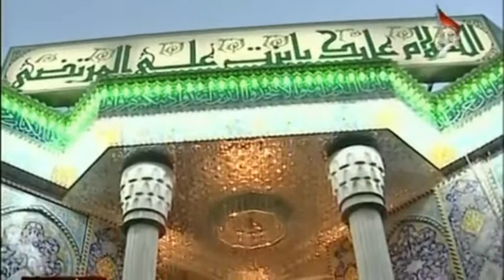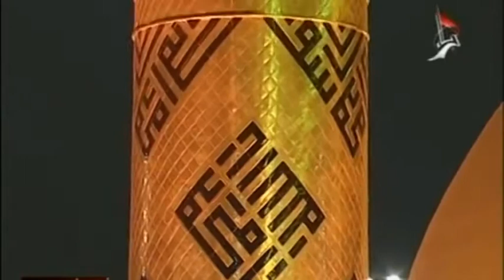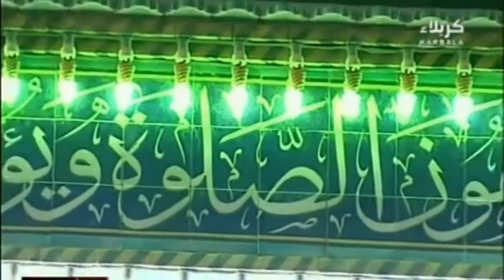Nisbat Hussain Kee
Manqabat "Nisbat Hussain Kee"